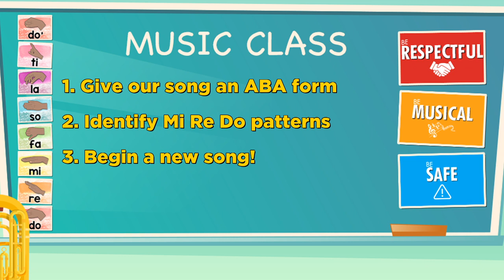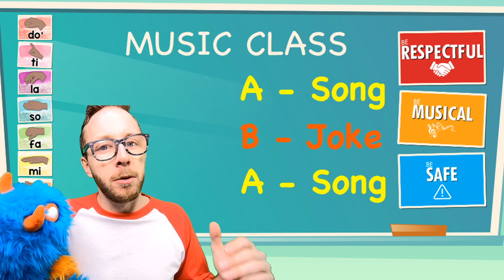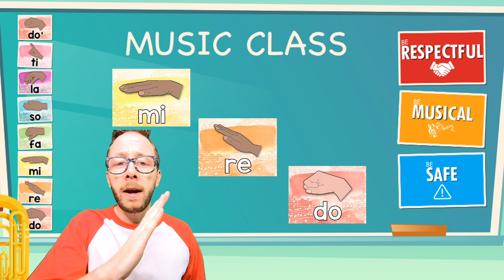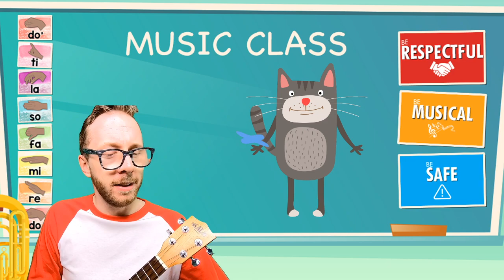2nd Grade Digital Music #4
Hello
Warmup
Who's That?
Mr. Rabbit
Bought me a Cat
Musician of the Month
Goodbye